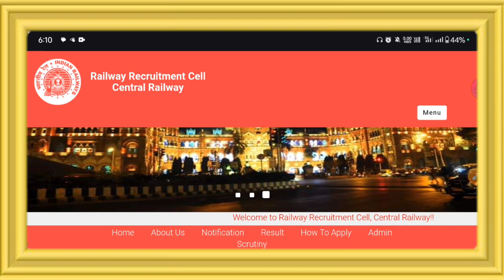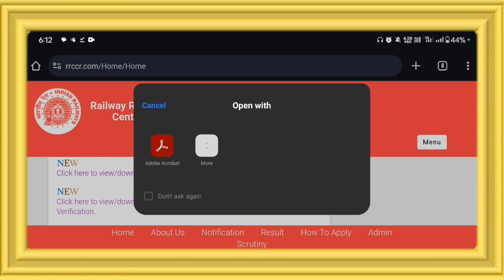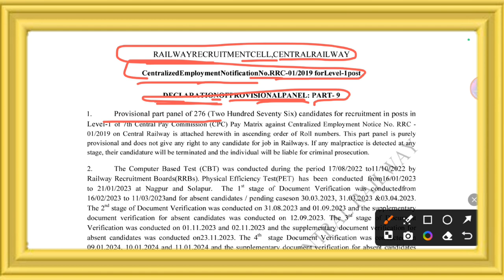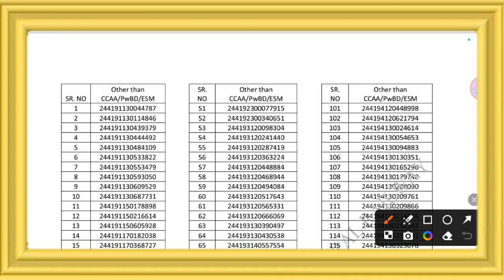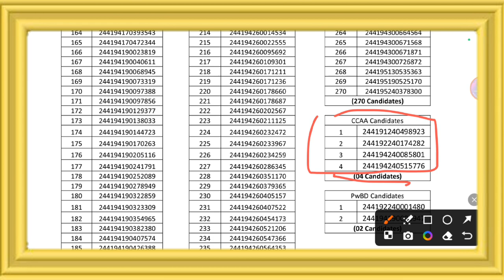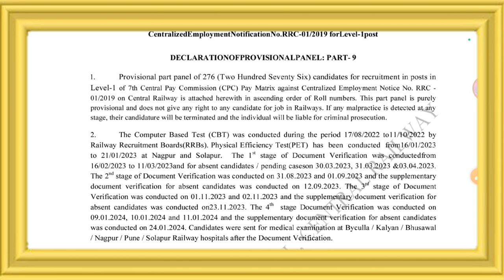RRC Group D New Provisional Part Panel List जारी 🔥| RRC Group D 2023 | Railway Group D